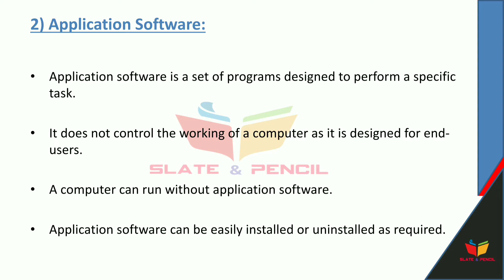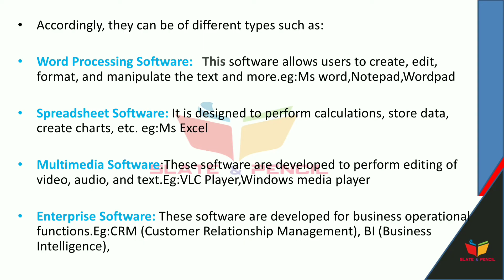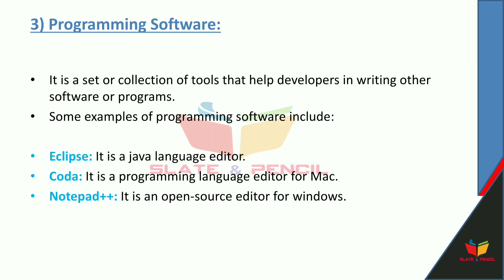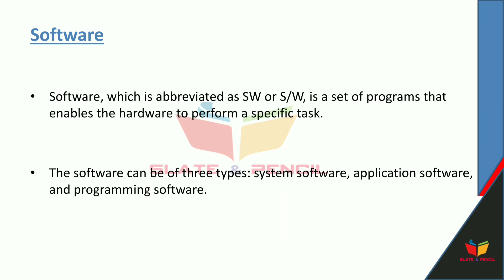Software|System Software|Application software|Programming Software|malayalam Tutorial